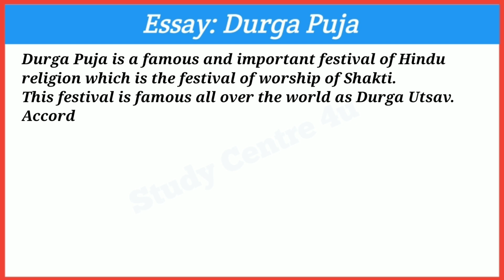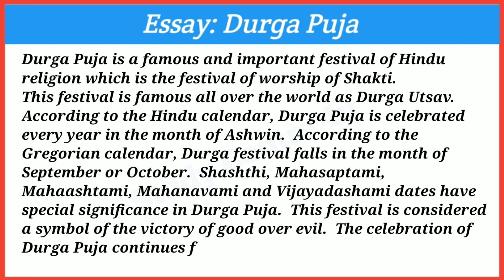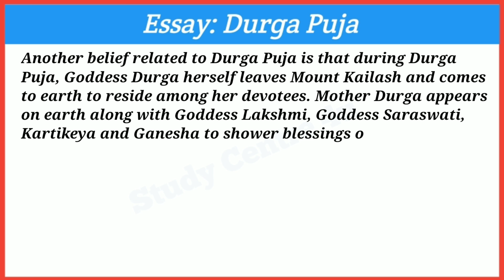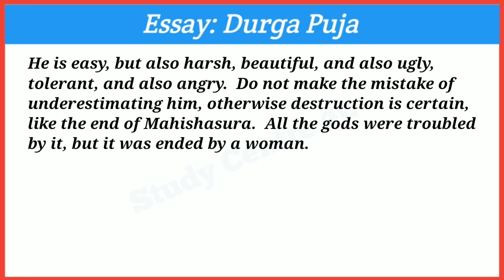Essay on Durga Puja in English || Dushahara || Vijayadashami